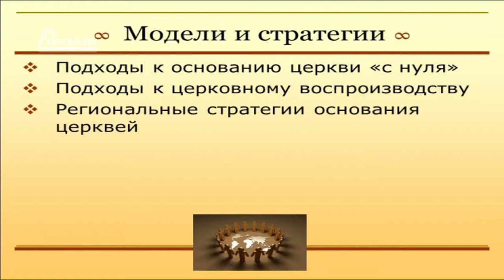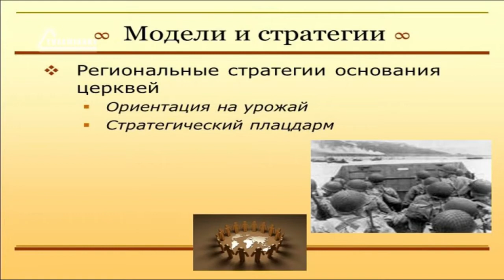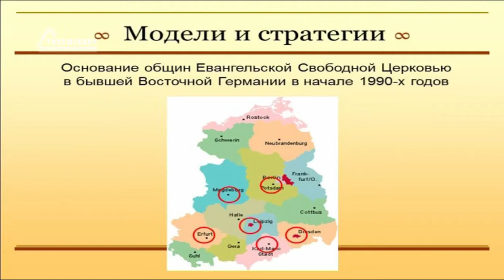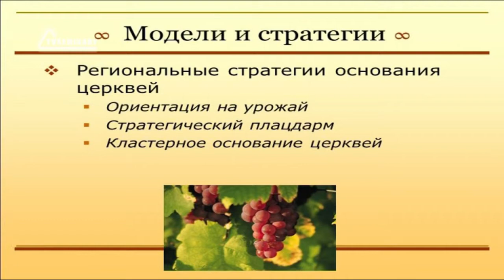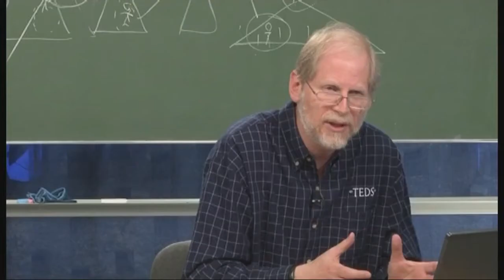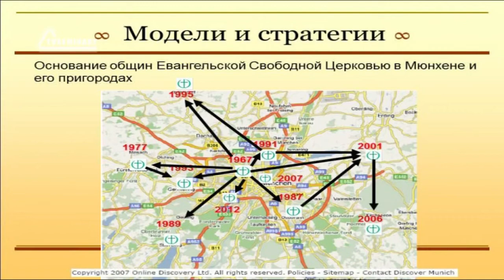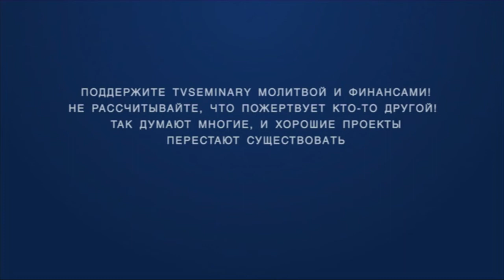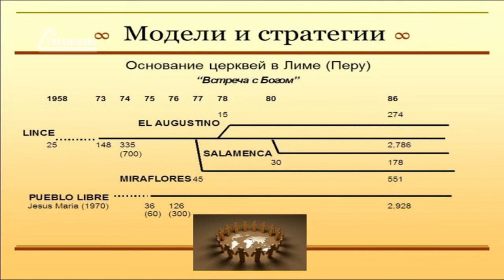PT513 Rus 27 Модели основания церквей Ориентация на урожай